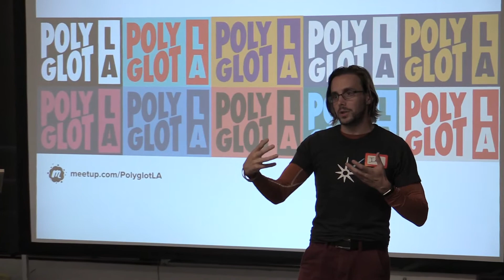Jeff Wirth: "Improvisational Software Design"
In this talk/workshop, Jeff Wirth of the Interactive Playlab talks about the intersection of Theatrical Improvisation and Software Development. Using tools and perspectives from the humanities can enhance the quality and impact of our software solutions.